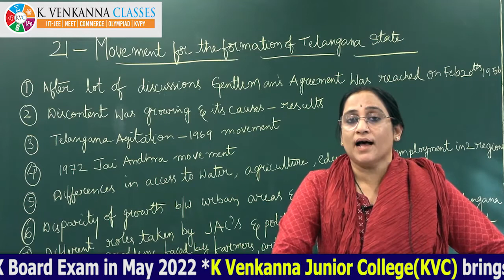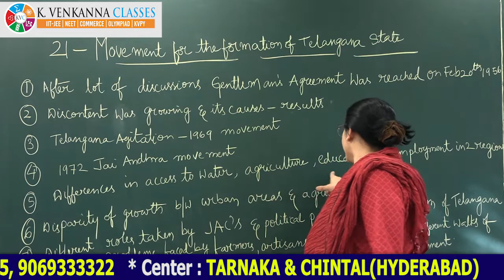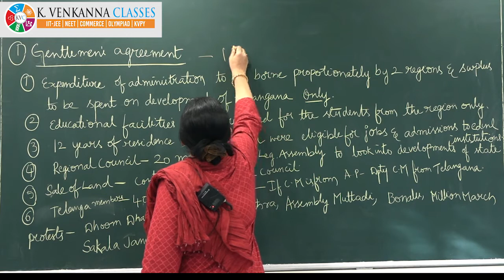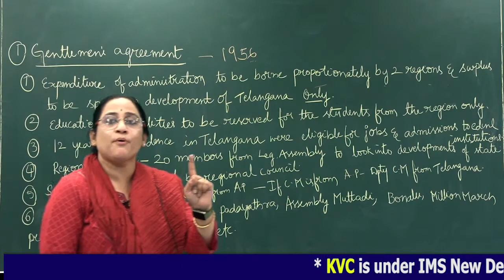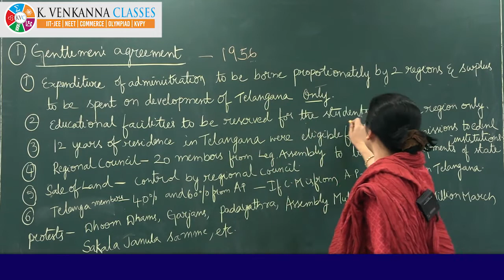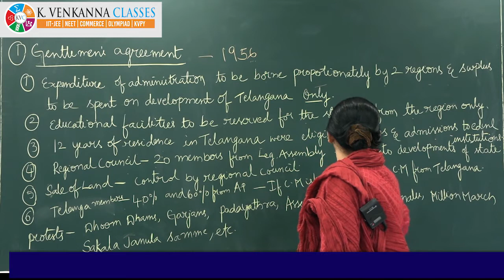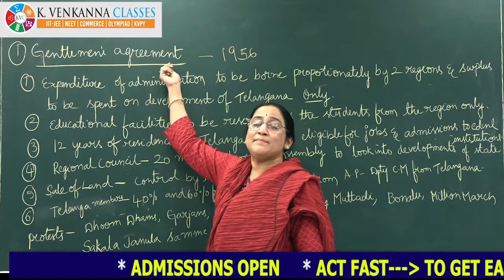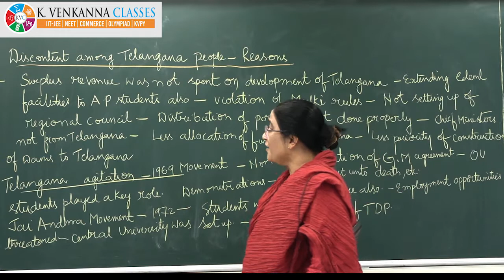Social Studies Class-X Ch-21 The Movements for the Formation of Telangana State Lecture-1